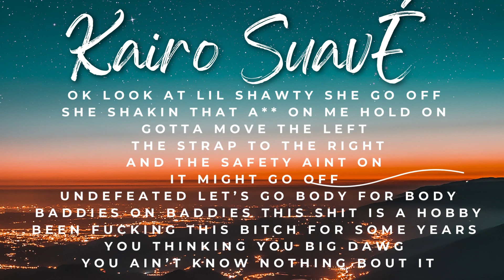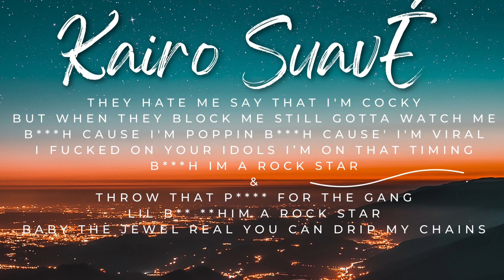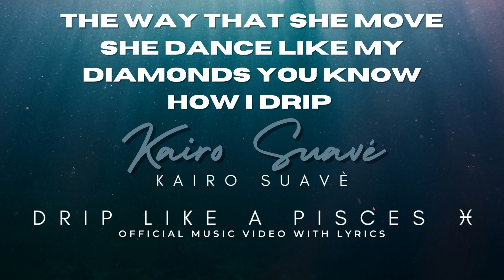DRIP LIKE A PISCES LYRICS Video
POLYFLY.TV THEPOLYFLYSHOW.com KARDIELRICH.com @KARDIELRICHx  @POLYFLY.TV @POLYFLYPODCAST

THEPOLYFLYSHOW.com KARDIELRICH.com NEOMONEYPODCAST.com  @KARDIELRICHx @THEPOLYFLYSHOW

TRAILER KARDIELRICH.com NEOMONEYPODCAST.com  @KINGUVKONTROVERSY